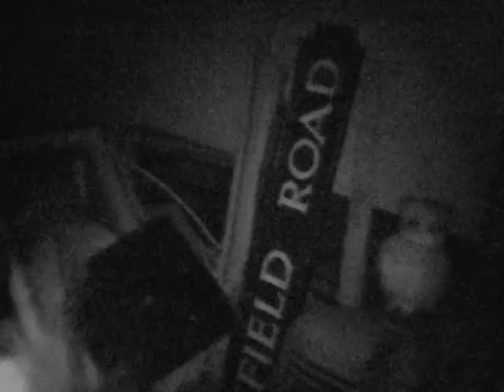O.B.P.R. Oxford Museum.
Ghost Hunt.